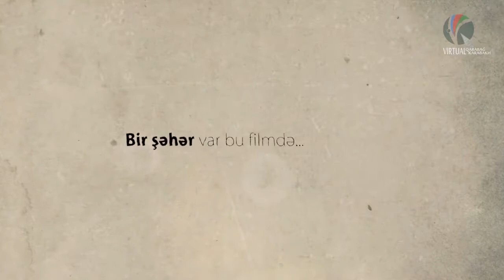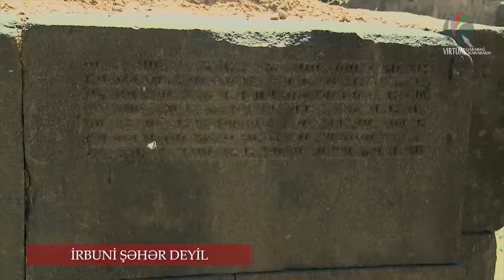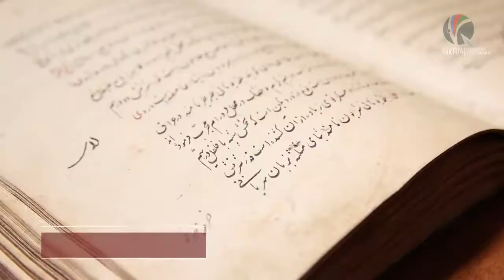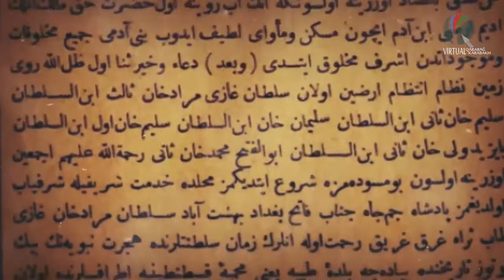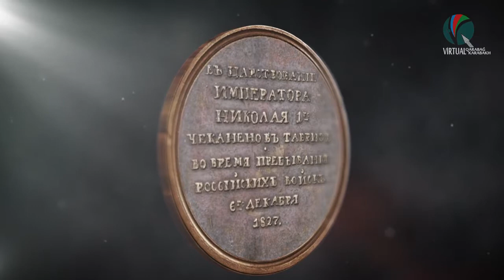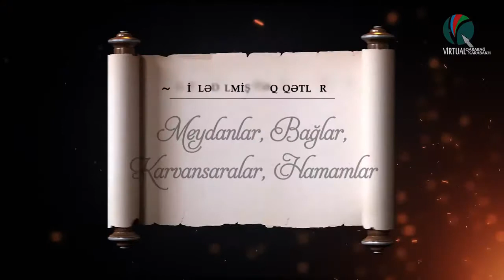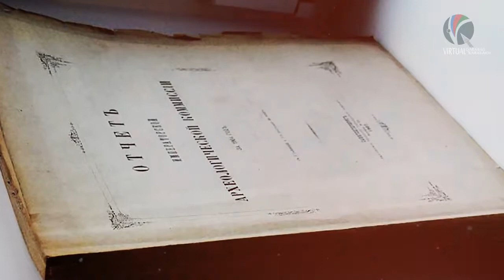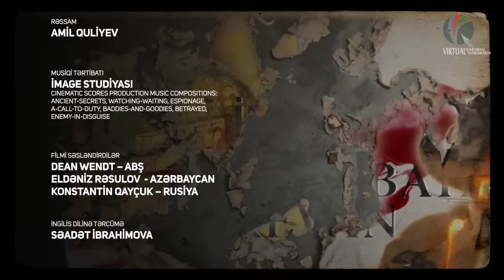Azərbaycan torpaqlarında yaranan İrəvan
Məşhur türk səyyah-coğrafiyaşünası Övliya Çələbi İrəvanı yaşayış məntəqəsi kimi XV əsrin əvvəllərinə aid edir. Onun yazdığına görə, hicri təqvimi ilə 810-cu ildə (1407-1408) Əmir Teymurun tacirlərindən Xacə xan Ləhicani adlı tacir çox münbit Rəvan torpağına qədəm qoymuş, öz ailə üzvləri ilə burada sakin olmuş və düyü əkini hesabına gündən-günə varlanaraq bu böyük kəndin əsasını qoymuşdur. Övliya Çələbi daha sonra əlavə edir ki, Səfəvilər dövlətinin baş­çısı Şah İsmayıl hicri 915-ci ildə (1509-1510) qala salınması barədə öz vəziri Rəvanqulu xana göstəriş vermiş, o da öz növbəsində 7 ilə qalanı tikdirərək adını “Rəvan” qoymuşdur.
Bəzi tədqiqatçılar İrəvan şəhərinin və qalasının salınmasının tarixçəsi ilə bağlı Övliya Çələbinin yazdıqları ilə razılaşır, bəziləri isə şəhərin tarixinin daha qədim olması haqqında yazan digər müəllifləri haqlı hesab edirlər. Fakt odur ki, Şah İsmayıl 1501-ci ildə İrəvan şəhərini fəth etdikdən sonra sərkərdəsi Rəvanqulu xana Zəngi çayının sahilində strateji əhəmiyyətli yerdə qala tikdirməyi həvalə etmişdir. Rəvanqulu xan da qalanı 7 ilə tikdirərək başa çatdırmışdır. 1728-ci ildə osmanlılar tərəfindən tərtib edilən “İrəvan əyalətinin icmal dəftəri”nə görə əyalət ərazi-inzibati bölgüsü baxımından aşağıdakı hissələrə bölünmüşdü: İrəvan şəhəri, Qırxbulaq, Karbi, Maku, Xınzirək, Gərni, Vedi, Dərəçiçək, Abaran, Göycə, Dərələyəz, Məzrəə, Sürməli, İğdır, Aralıq, Şərur nahiyələri, Şörəyel (Şürəgəl) və Naxçıvan sancaqları. Nadir şahın hakimiyyəti dövründə (1736-cı ildən) İrəvan vilayəti Azərbaycan bəylərbəyliyinin tərkibində olmuşdur. 1747-ci ildə Nadir şahın öldürülməsindən sonra Afşarlar imperiyası dağılmış, müstəqil xanlıqlar yaranmışdı. Azərbaycanın digər xanlıqlarında olduğu kimi, İrəvan xanlığı da inzibati-ərazi bölgüsü baxımından mahallara, mahallar isə öz növbəsində kəndlərə bölünürdü.
İrəvan şəhəri ayrıca inzibati-ərazi vahidi kimi götürülürdü. Xanlığın mərkəzi kimi, İrəvan şəhərin­də xeyli abadlıq və quruculuq işləri həyata keçirilmiş, memarlıq inciləri sayılan neçə-neçə məs­cidlər, karvansaralar, hamamlar inşa edilmişdi. İrəvan qalasının özü qala-şəhər kimi möhtəşəm memarlıq kompleksi idi. 1795-ci ildə Ağa Məhəmməd xan Qacar İrəvan xanlığını özündən asılı vəziyyətə salmışdı. Qacar, eyni zamanda Şörəyel və Pəmbək ərazilərini xüsusi fərmanla İrəvan xanı Məhəmməd xanın tabeçiliyinə vermişdi. Mahalların coğrafi mövqeyi və inzibati vahidləri, müharibələr nəticəsində dağıdılmış kəndlər haqqında 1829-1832-ci illərdə keçmiş İrəvan xanlığı ərazisində kameral siyahıyaalma keçirən rus tarixçi-statistiki İvan Şopen ətraflı məlumat vermişdir.
İrəvan xanlığının Rusiya qoşunları tərəfindən 1827-ci ildə işğalı ərəfəsində xanlığın inzibati-ərazi bölgüsü 15 mahaldan və xanlıqdan yarıasılı Şörəyel sultanlığından ibarət olmuşdur. Mahalların adları belə idi:

1. Qırxbulaq
2. Zəngibasar
3. Gərnibasar
4. Vedibasar
5. Körpübasar
6. Sərdarabad
7. Talın
8. Səədli
9. Abaran
10. Seyidli-Ağsaqqallı
11. Dərəçiçək
12. Göycə
13. Şərur
14. Dərəkənd-Parçenis
15. Sürməli

Mahallardan yalnız ikisi – Dərəkənd-Parçenis və Sürməli mahalları Araz çayının sağ sahilində yerləşirdi.
Mahalların təşkili zamanı suvarma sistemlərinin mövcudluğu, kəndlərin çay hövzələrinə yaxınlığı əsas meyar kimi götürülürdü. Məsələn, Zəngibasar mahalına Zəngi çayının suyundan istifadə edən kəndlər daxil edilmişdi.